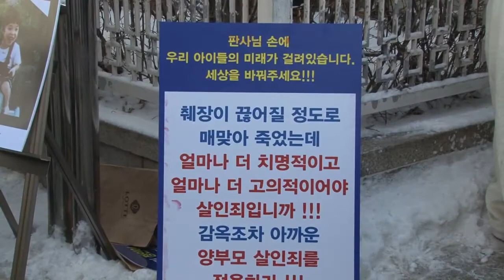정인아 미안해! 양부모 제대로 처벌해달라며 법정 세우기까지 숨은 공로자들 '인터뷰'정인이사건 정인아미안해 대한아동학대방지협회#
정인아 미안해! 정인이 사건이 우리 사회 범국민적 공분을 야기한 가운데, 양천경찰서 거듭되는 부실수사단계부터 검찰의 공소변경, 법원 기소 후 공소변경까지 이끌어낸 시민사회단체가 있었다. 본지 기자는 정인이 양부모 재판이 있던 지난 16일 사단법인 대한아동학대방지협회 대표를 재판이 열리는 법원 앞에서 만나 직접적인 활동 상황을 적나라하게 취재했다.